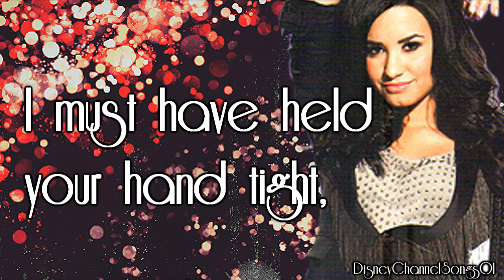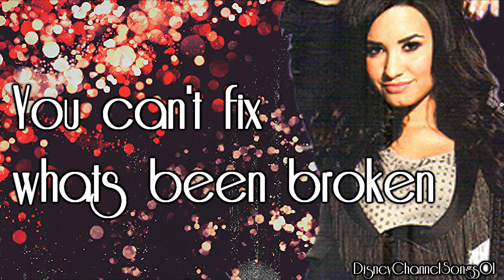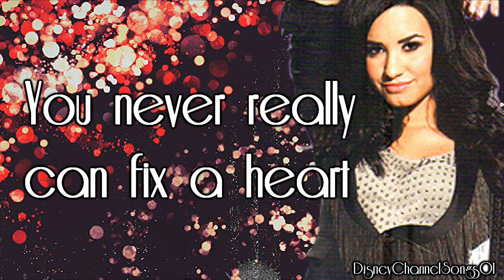Demi Lovato - Fix A Heart With Lyrics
The copyright in this audiovisual recording is owned by Hollywood Records Inc.Don't own nothing !